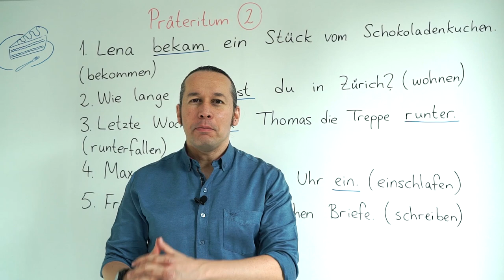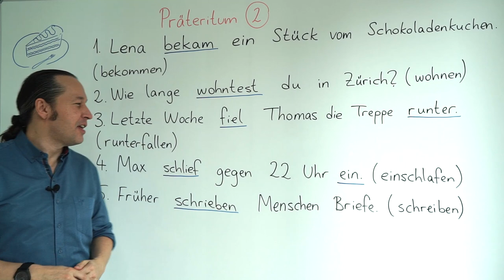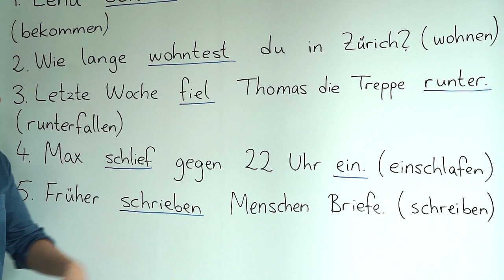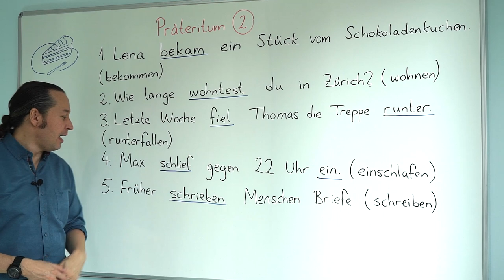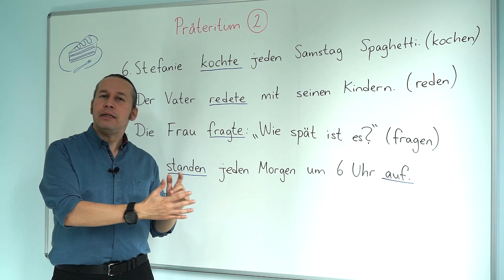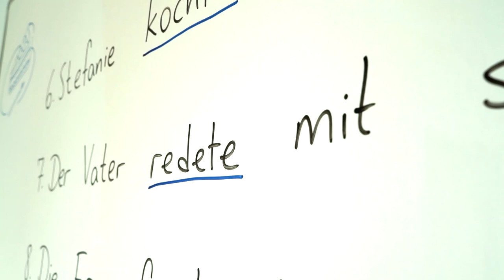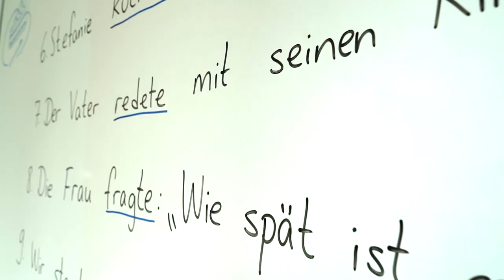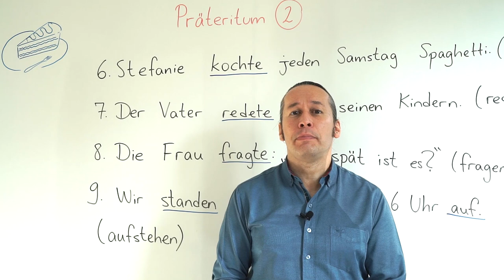Almanca B1 INTENSIV Ders - 5 Präteritum - Bölüm 2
Almanca öğreniyorum diyen herkese merhaba. Bu Almanca Kolay dersimizde, önceki bölümde başladığımız Präteritum konusunu daha detaylı inceleyerek yeni Almanca örneklerle birlikte öğrenmeye devam  ediyoruz.

Bu dersimizden önce bu konunun temel bilgilerini içeren B1 seviye dersimizi izlemek için "Almanca B1 Orta Seyiye Ders - 4 Bölüm 2 "Präteritum" Şimdiki Zamanın Hikayesi Örnekler ve Detaylar"